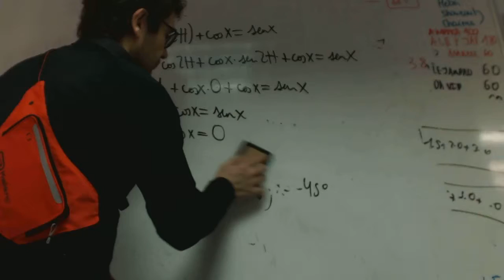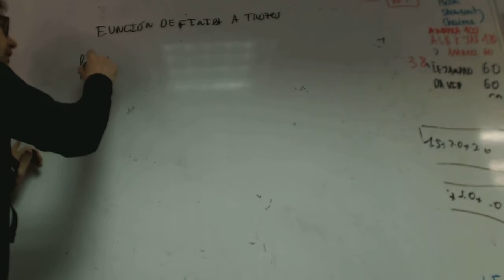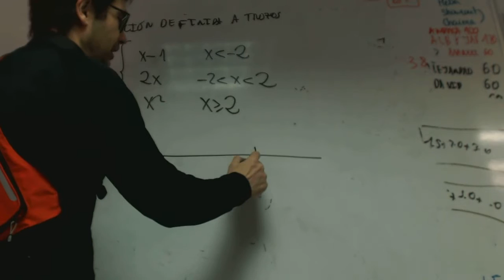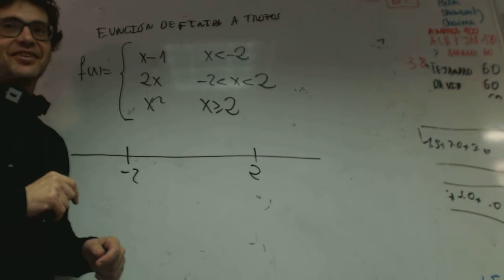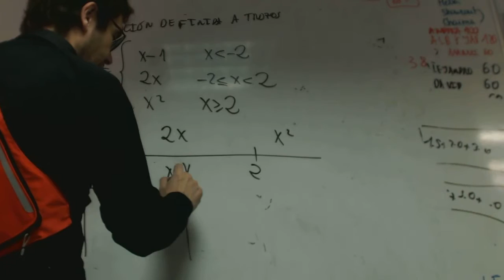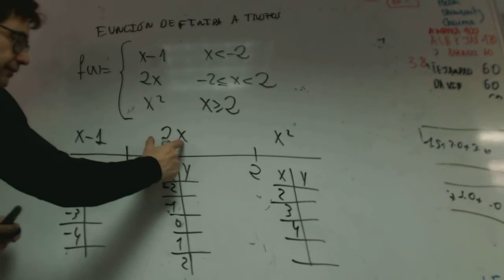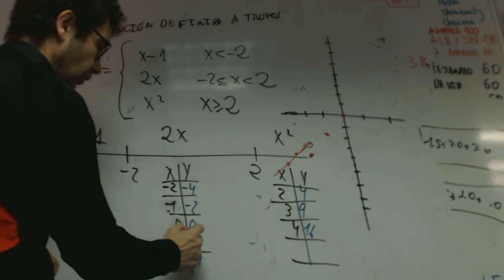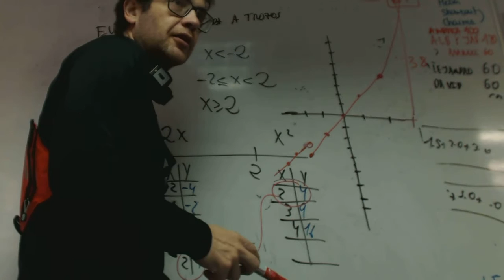Funciones a trozos y continuidad Alejandro Matematicas 1 Bachillerato Academia Usero Estepona